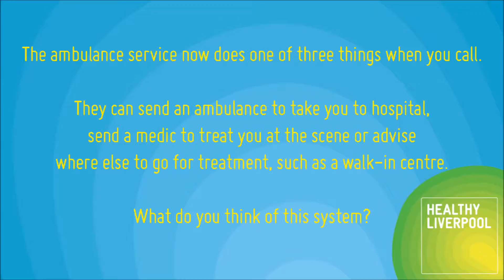Healthy Liverpool – what happens when I call for an ambulance?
We asked people what they thought of the ambulance service’s system for responding to 999 calls. This is what they told us.